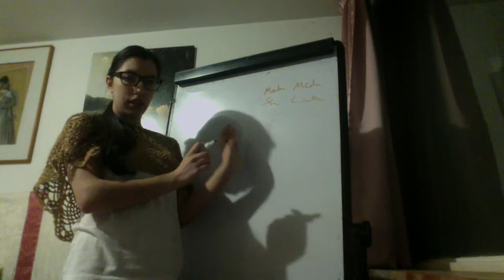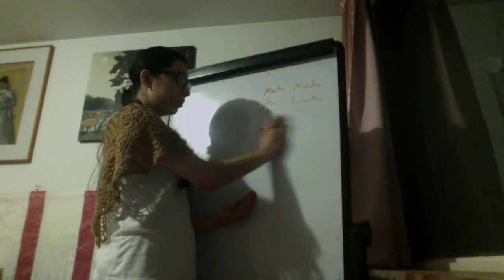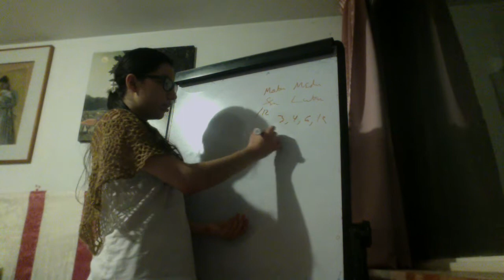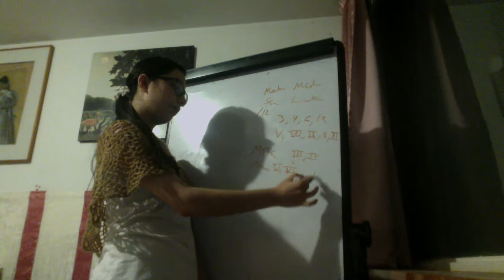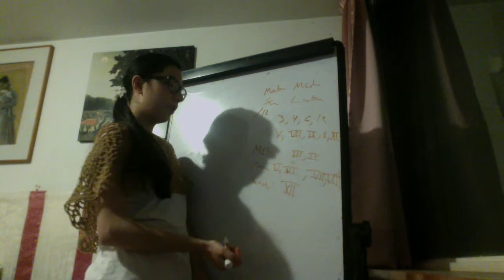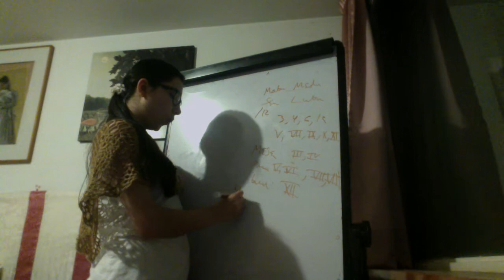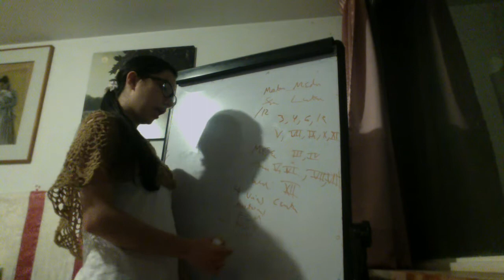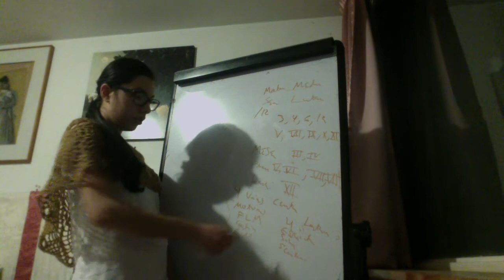regla de Cuatro para tallo cerebral